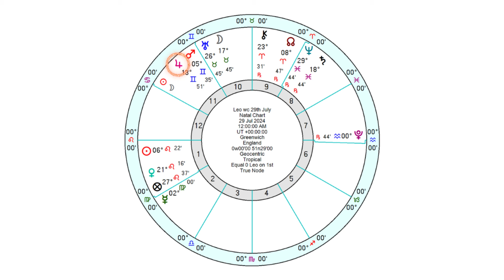Leo Horoscope - Weekly Astrology - 29th July to 4th August 2024